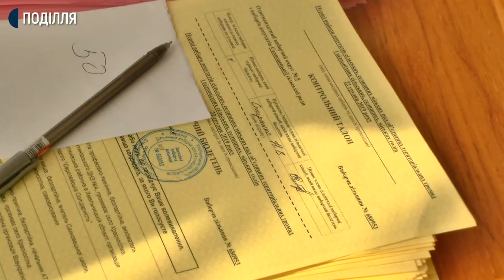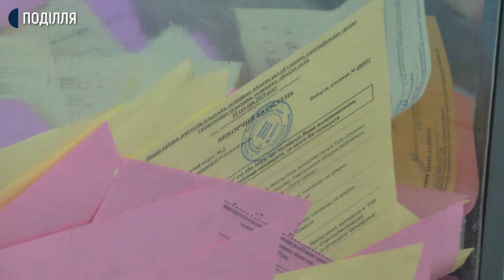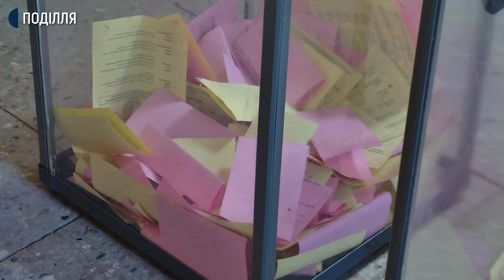Як голосували в ОТГ 22 грудня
Явка виборців на виборах в чотирьох ОТГ Хмельниччини склала близько 60%. Про це розповів голова обласного осередку комітету виборців України Юрій Ануфрієв. За його словами, явка на місцевих виборах, як показує практика, завжди більша, аніж на парламентських чи президентських, тому ці вибори не стали виключенням. Порушень виборчого законодавства у день виборів зафіксовано не було, додає Юрій Ануфрієв.

На дільницях краю, під час сьогоднішніх виборів, надзвичайних подій зафіксовано не було. Заяв про порушення виборчих прав до співробітників поліції не надходило. Про це повідомила Суспільному начальниця сектору комунікації ГУНП області Інна Глега.